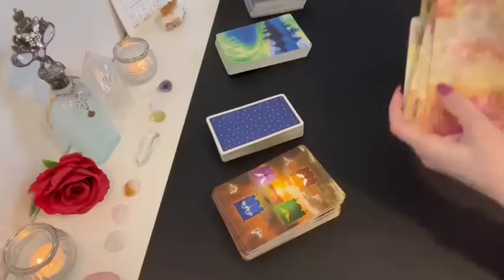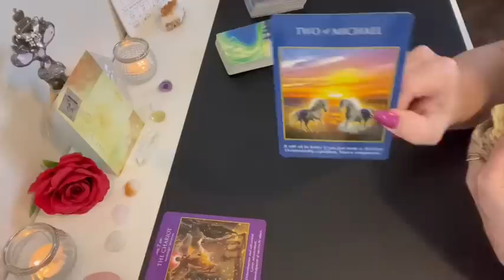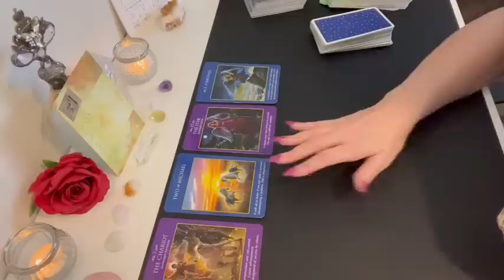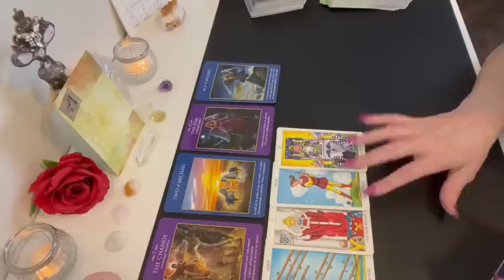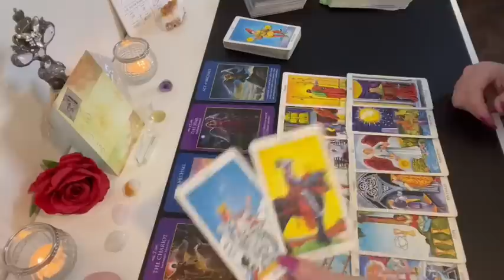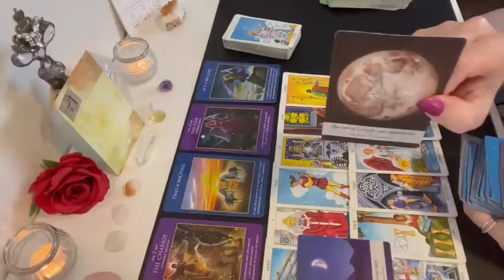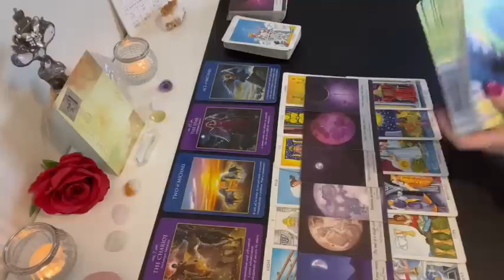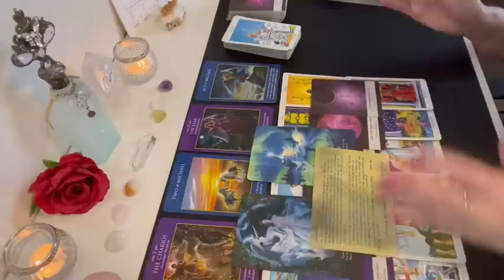Aquarius a door is opening! A "miracle" is on it's way!